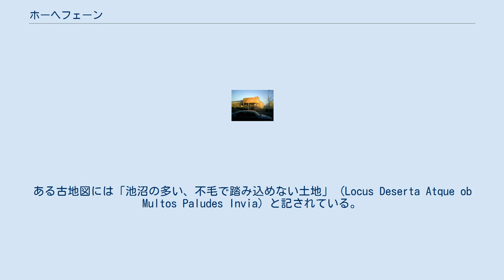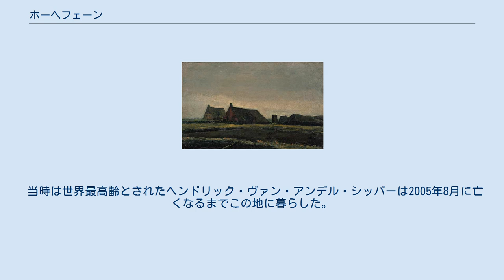ホーヘフェーン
ホーヘフェーン（オランダ語: Hoogeveen [ˌɦoːɣəˈveːn] ( 音声ファイル)）は、オランダ北東部のドレンテ州に位置する基礎自治体（ヘメーンテ）、都市。
 エリム、フロイテンベルフ、ホーヘフェーン、ノールズヘスフットの町には未だ運河があり、使われている。
他にはホーランズヘフェルト、ニュー・モスカウ、ニューヴェロールト、ニューヴランデ、ペッセ、ストイフザント、ティーンデフェーンといった村がある。
 1625年12月20日、ルーロフ・ファン・エハテンは炭を採るため地元の複数の農家から広大な泥炭地を買収した。
ある古地図には「池沼の多い、不毛で踏み込めない土地」 (Locus Deserta Atque ob Multos Paludes Invia) と記されている。
 1819年11月10日に制定された紋章は白地で、中央には麦わらに覆われた泥炭の山が、その左右にはハチの巣が描かれている。
これは初期の二大産業を表している。
 ゴッホの作品。
ホーヘフェーンとペッセ間の道から描かれた 町役場の隣に建つ役所 1883年秋にはフィンセント・ファン・ゴッホがこの地を訪れた。
 1960年代後半にオランダ一の発展を遂げると、市議会の主導で初期の主要な泥炭産出地であった運河が埋め立てられた。
 車ではA28高速道（ユトレヒト - フローニンヘン）とN/A37号（ホーヘフェーン - ドイツ）で、鉄道では西部諸都市＝フローニンヘン鉄道でアクセスできる。
 当時は世界最高齢とされたヘンドリック・ヴァン・アンデル・シッパーは2005年8月に亡くなるまでこの地に暮らした。
 小さな空港があり、観光業も多少行われている。